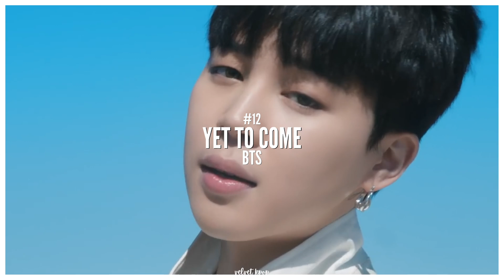monthly kpop favorites | june 2022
idol in thumbnail: Nayeon of Twice
intro & outro: Venom - BVNDIT

FAQ:
~ yes, the 2 of us run this channel together and make the videos together, which is why they all say “we” and “our”

tags (ignore these):
kpop monthly kpop favorites comebacks debuts review ranking june 2022 summer bts proof yet to come this is what kpop should sound like comeback ranking top love opinions one sentence found on reddit 2022 updated new tiktok edits bts txt enhypen kep1er aespa red velvet blackpink queendom 2 ranking ranked picks songs based on used to hate unpopular photocard unboxing underrated responding to creating my own lightstick le sserafim ktubers first bias aesthetic stage mix brave girls confessions nct shinee 2021 exo itzy twice nmixx 100 stan list playlist comeback debut review underrated fancam tag challenge game random dance nugu girl groups chungha sunmi hyuna somi weeekly billlie loona bias ult favorites wjsn viviz iconic viral moments reacting stan list music video problem facecam visuals lightsum bvndit bugaboo secret number wonho the boyz stray kids skz kard new hot best worst album mini controversy vecna stranger things giving review reaction most listened to parts in kpop songs video essay hated